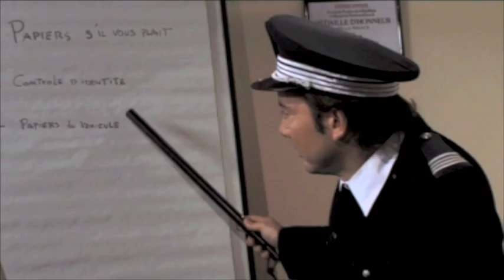Bande démo Comédien Pierre Samuel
Bande démo comédien de Pierre Samuel (fictions)